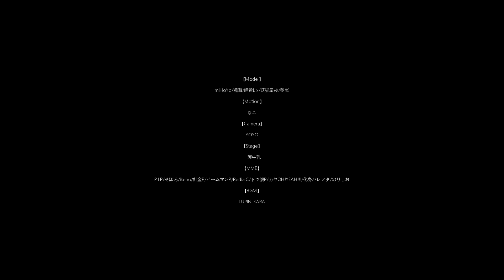【Genshin Impact/原神/MMD】LUPIN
えっちベルト...